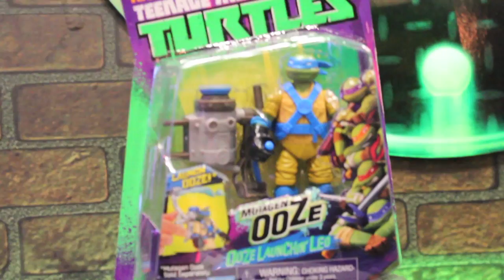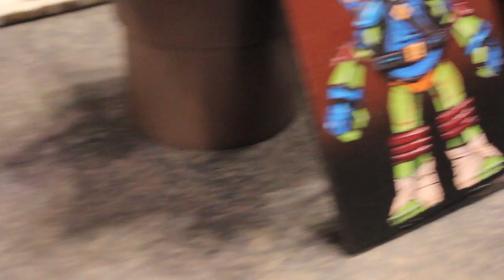Toy Fair 2013: Playmates Toys Teenage Mutant Ninja Turtles Toys, Classics, & Role Play Display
Your #1 Source For Geek News, Reviews, & More! Everything toys, comics, video games, movies, cartoons, & more is here!